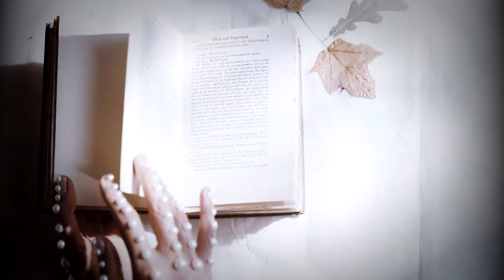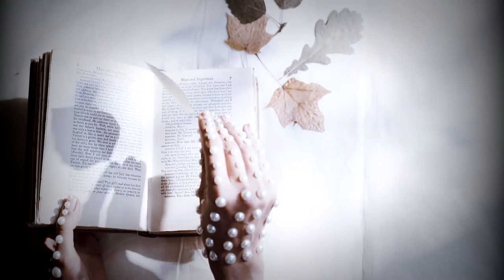Love Star - Mejor Me Voy [Official Music Video]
Mejor Me Voy is the tenth single from the album "Espectro," produced by 16 time Grammy winning producer Thom Russo.

Video Credits:
Filmed by CottonBro
Edited by Love Star

BAND:
Adriana Fernandez - Starla (Vocals)
Will Alves (Guitar)

Song By: Love Star
Song Produced by: Thom Russo